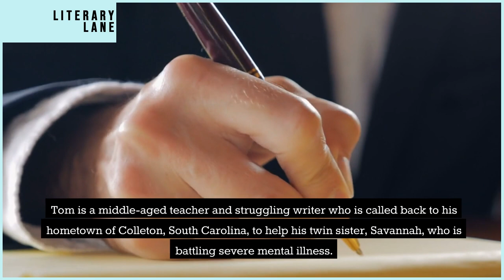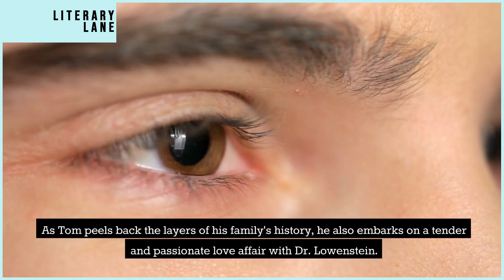THE PRINCE OF TIDES by Pat Conroy | A Quick Summary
Welcome to LITERARY LANE, the ultimate destination for book lovers! In this video, we're bringing you a comprehensive review and summary of THE PRINCE OF TIDES by Pat Conroy.

You'll never run out of great reading recommendations again! And don't forget to let us know what you think of THE PRINCE OF TIDES by Pat Conroy in the comments below.